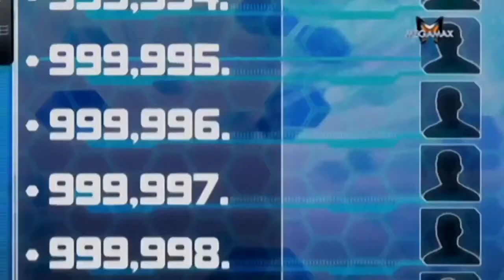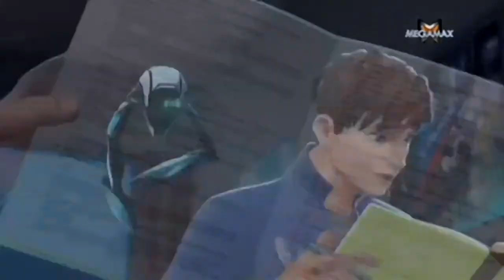Max Steel sezonul 2 episodul 9